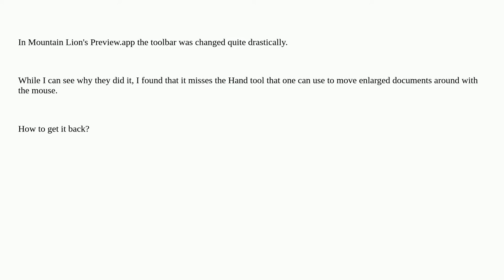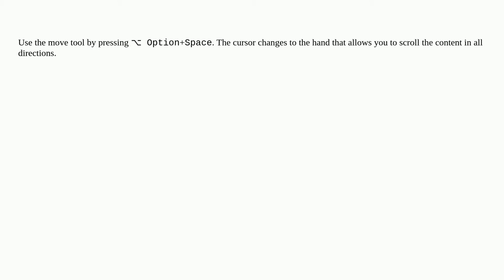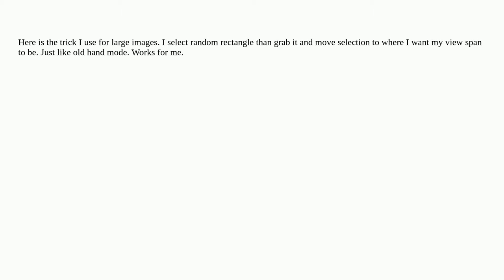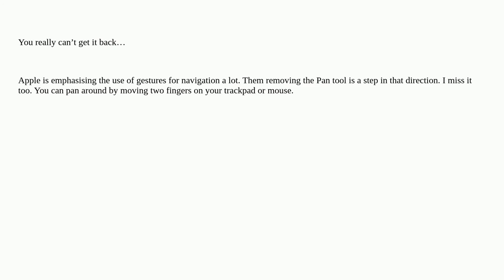Apple: How to get the hand tool back in Preview.app in 10.8?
How to get the hand tool back in Preview.app in 10.8?

A special thanks goes out to the community

  macos preview